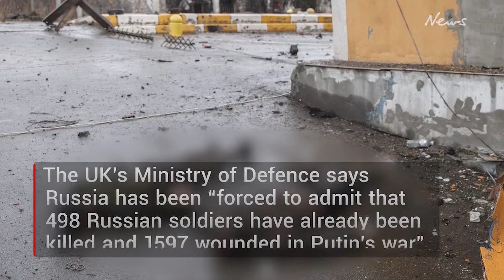Volodymyr Zelensky warns “the end of the world has arrived.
The Ukrainian President says “the end of the world has arrived”, as he pleads for more military assistance from the West.

Fire season military defence news Cover- Military Blog covers events, news, missions & facts from the United States Armed Forces including the U.S. Army, U.S. Navy, U.S. Marine Corps, Air Force, Coast Guard and more! Furthermore you will find content about military weapons, weapon systems and technology here. All footage on this channel is footage the Ultimate Military Archive has permission to use or consists of derivative works created by the WarLeaks - Military Blog for educational and informational purposes. The appearance of U.S. Department of Defense visual information on the WarLeaks - Military Blog does not imply or constitute Department of Defense endorsement. Forces in Kyiv shoot down enemy aircraft as Russia launches fresh strikes Thousands of Ukrainian, US citizens flee amid Russia's initial invasion | Nightline Russia Ukraine conflict: Kyiv under siege as troops close on capital Biden's remarks on Russia's invasion of Ukraine Russia. Interesting Facts About Russia. CoolVision Russian and Belarusian military carryout missile drills at Ukraine border LIVE: Maidan square in Kyiv as Russian forces advance into Ukraine Reuters NATO rules out intervention in Ukraine | DW News Russia invades Ukraine, attacks key cities russia vs ukraine war update Russia unleashes brutal military assault on Ukraine | WNT What does a Ukrainian state of emergency mean for the Russia-Ukraine crisis? - BBC News Russia invades Ukraine on many fronts in 'brutal act of war Russia could launch full invasion of Ukraine at any time, Pentagon warns l ABCNL At least 40 killed in 'full-scale war' as Russia invades Ukraine 🔴 Russian War In Ukraine: Ukrainian Soldiers Last Words To Russian Warship In The Face Of Death 🔴 Russian War In Ukraine - Russian Pilot Captured After Ukraine Shoots Down Two Russian Helicopters 🔴 Russian War In Ukraine - Russian Low Altitude Airstrike Nearly Hits House With Family Russian Army Attack 🔴 Russian War In Ukraine - Heavy Russian Kalibr Missile Usage And SU-25 Close Air Strike 🔴 Ukraine War - Ukrainian Bayraktar TB2 Drones Destroy Russian Convoys 🔴 Russian War In Ukraine - Ukrainian Civilian Removes Landmine From Road Without Any Fear 🔴 Russian War In Ukraine - Heavy Clashes In Kharkiv • Russian Vehicles Abandoned Afer Ambushed 🔴 Russian War In Ukraine - Kyiv: Ukrainian And Russian Troops In Heavy Clashes • Kharkiv: Shelled 🔴 Russian War In Ukraine - Russian MI-24 Hind Helicopter Shot Down By Ukrainian Anti-Air Missile 🔴 Russian War Ukraine - Ukrainian Armored Vehicle Totally Ignores Direct Machine Gun Fire 🔴 Russian War In Ukraine - Russian SU-25 Frogfoot Eats Anti-Air Missile • Keeps Flying 🔴 Russian War In Ukraine - Ukrainian Army In Heavy Combat With Russian Forces In Ivanko 🔴 Russian War In Ukraine - Ukrainian MI-24 Hind Helicopter Unleashes Rocket Strike On Russian Troops 🔴 Russian War In Ukraine - Tank Crushes Civilian Car Miraculously Driver Survives 🔴 Russian War In Ukraine - Moments Before The Attack On Ukrainian Soldiers Defending Snake Island ukraine country video Russia Launches Full-Scale Invasion of UKRAINE